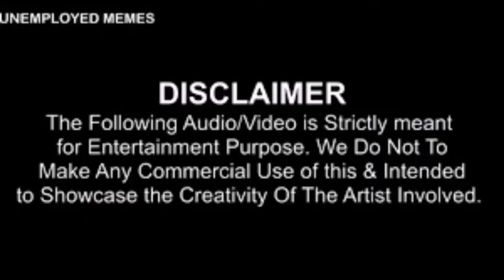Come back home Walt 🏡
Invite your friends to StreamYard. They'll get $10 in credit.

Follow  my on sociaPleasel Media I REALLY WIL Appreciate that soo much ❤❤🦞💛🤗❤🇨🇼🇨🇼👨🏽‍🍳🙏🏽🎊✌👍✊🏾

 Heyyy I am Sylismukbang a Dutch Mukbang  living in Amsterdam 🇳🇱🇳🇱 Born in Curacao 🇨🇼🇨🇼 We do REVIEW             Mukbang             Vlogging and alot  Moore